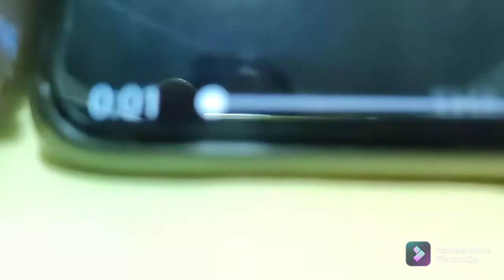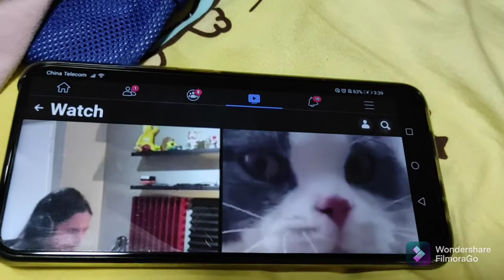Kantahan at Sayawan na to..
Sayawan at kantahan na to..